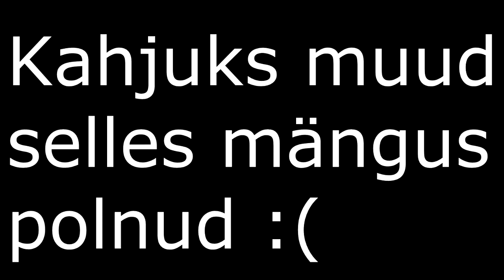League of Legends Parimad hetked 1.osa - KitiTiim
Tänan vaatamast